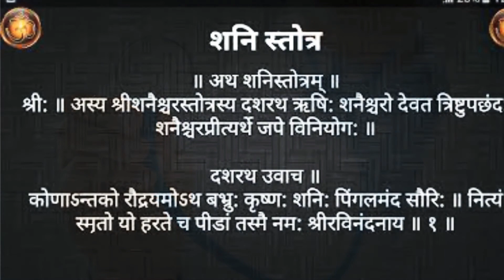मकर राशिफल फ़रवरी 2020 , Capricorn rashifal February 2020 , जाने मकर राशि का फ़रवरी माह कैसा है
मकर राशिफल फ़रवरी  2020 , Capricorn rashifal February 2020 , जाने मकर राशि का फ़रवरी  माह कैसा जायेगा makar Rashifal